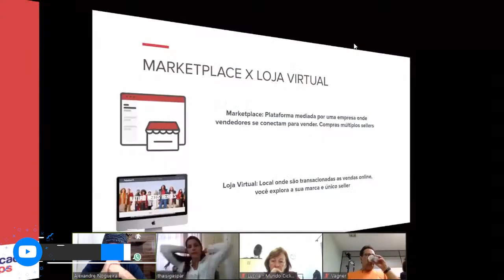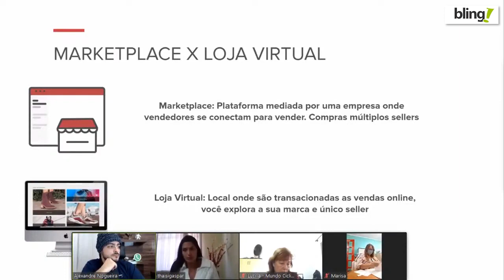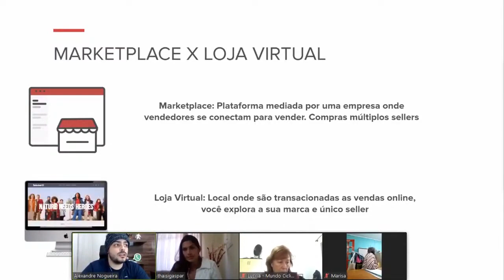Mão na massa | Diferença entre marketplace e loja virtual Mercado Livre e Mercado Shops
No mão na massa de hoje, explicamos qual a diferença entre um marketplace e uma loja virtual, dentro do cenário do Mercado Livre.

Qual a diferença entre Mercado Livre e Mercado Shops?

Mercado Livre (marketplace): Plataforma mediada por uma empresa onde vendedores se conectam para vender. Compras múltiplos sellers.

Mercado Shops (Loja Virtual): Local onde são transacionadas as vendas online, você explora a sua marca e único seller.

Então, suas estratégias vão ser diferentes dependendo do lugar que o seu produto está sendo vendido.

Apoiam nosso projeto:
Cupom: umarketplace

Cupom: PARCEIRO20